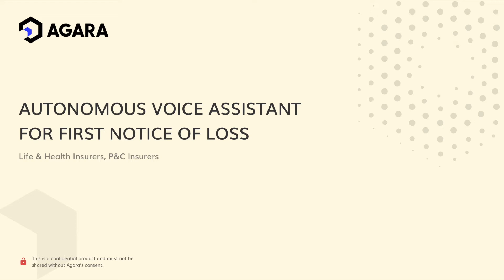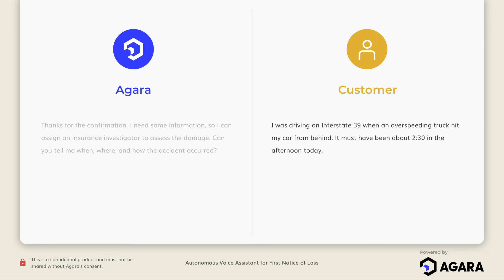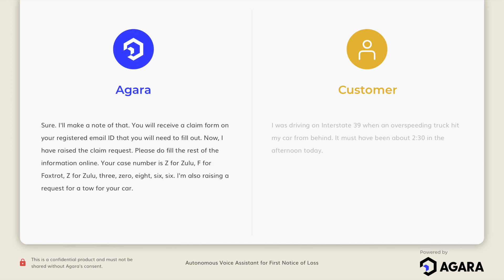AI-powered Voice Assistant for Insurance Companies to register First Notice of Loss | Agara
Agara is a conversational AI solution for enterprises to automate their customer service with autonomous virtual agents. Agara's voicebots can have intelligent and natural conversations with your customers, vendors, and partners without any human assistance. Our Voice AI technology is capable of handling a wide variety of calls including inbound customer care calls, outbound lead generation calls, appointment scheduling calls, and overdue payment recovery calls.

The video here shows the Insurance Voice Assistant for registering the First Notice of Loss during the claim process. Watch the video to notice how the virtual agent empathizes with the caller and records all the required information to process the claim.